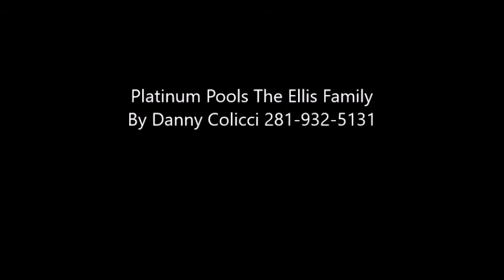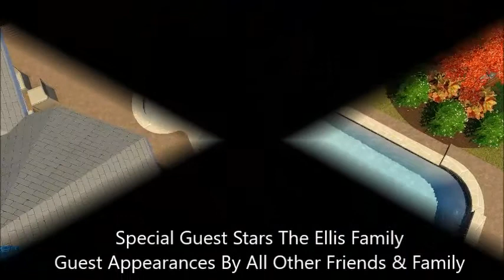Platinum Pools The Ellis Family By Danny Colicci